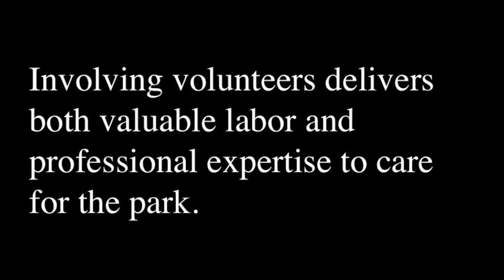Volunteers in action helping to develop the South Meadow Flood Plain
Friends of Buford Park and Mt. Pisgah volunteer,Ed Vinis,  built a magnificent bench which overlooks a newly restored wetland in the South Meadow Flood Plain within the Buford Park Recreation Area.